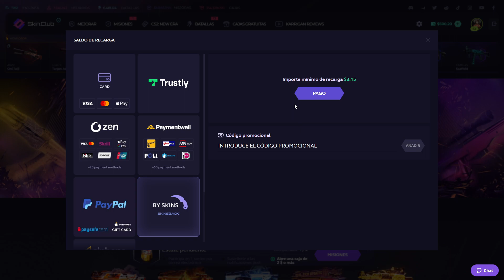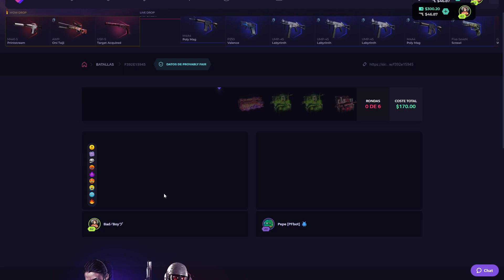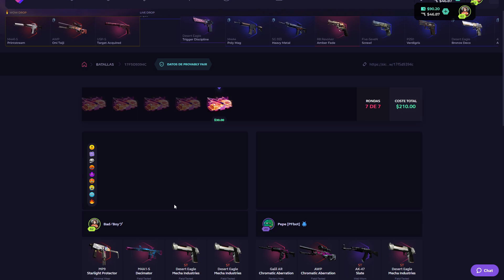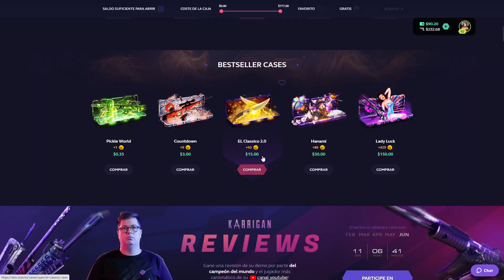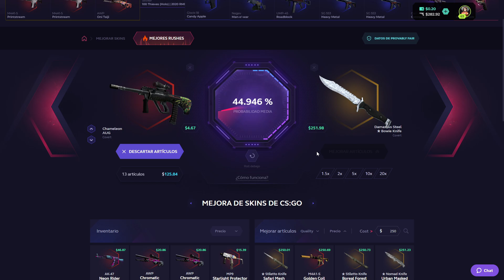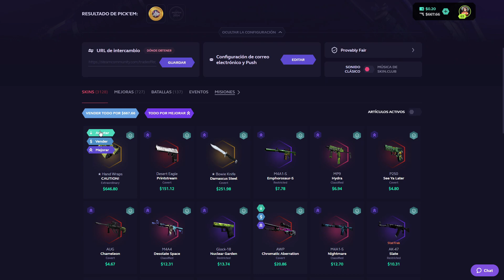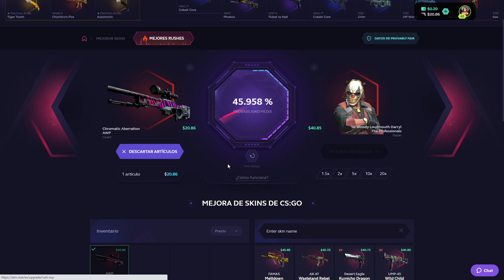CASE OPENING SKIN-CLUB 🤑 DEPOSIT 500$